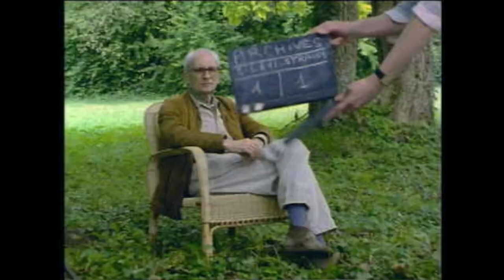Documentário: Claude Lévi-Srauss (Promo)